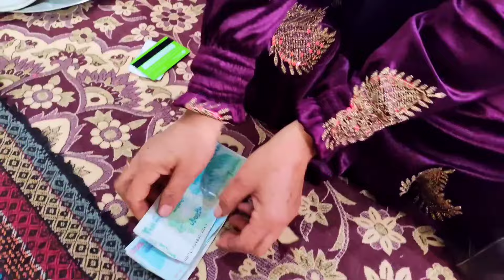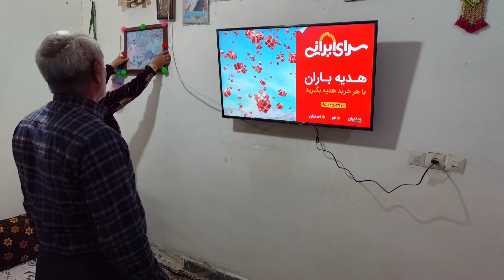Grandfather and grandmother's TV broke down and trying to buy a new TV